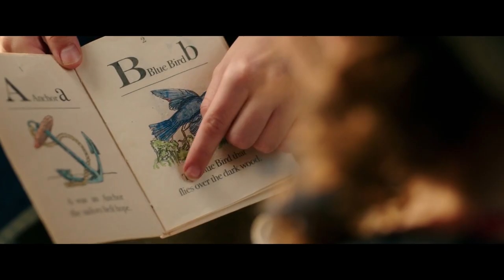BEAUTY AND THE BEAST Final Trailer | Disney Emma Watson Movie 2017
BEAUTY AND THE BEAST in theatres March 17, 2017

Disney’s “Beauty and the Beast” is a live-action re-telling of the studio’s animated classic which refashions the classic characters from the tale as old as time for a contemporary audience, staying true to the original music while updating the score with several new songs. “Beauty and the Beast” is the fantastic journey of Belle, a bright, beautiful and independent young woman who is taken prisoner by a beast in his castle. Despite her fears, she befriends the castle’s enchanted staff and learns to look beyond the Beast’s hideous exterior and realize the kind heart and soul of the true Prince within. The film stars: Emma Watson as Belle; Dan Stevens as the Beast; Luke Evans as Gaston, the handsome, but shallow villager who woos Belle; Oscar® winner Kevin Kline as Maurice, Belle’s eccentric, but lovable father; Josh Gad as Lefou, Gaston’s long-suffering aide-de-camp; Golden Globe® nominee Ewan McGregor as Lumiere, the candelabra; Oscar nominee Stanley Tucci as Maestro Cadenza, the harpsichord; Oscar nominee Ian McKellen as Cogsworth, the mantel clock; and two-time Academy Award® winner Emma Thompson as the teapot, Mrs. Potts.

Directed by Oscar® winner Bill Condon based on the 1991 animated film, “Beauty and the Beast” is produced by Mandeville Films’ David Hoberman and Todd Lieberman with eight-time Oscar-winning composer Alan Menken, who won two Academy Awards® (Best Original Score and Best Song) for the 1991 animated film, providing the score, which will include new recordings of the original songs written by Menken and Howard Ashman, as well as several new songs written by Menken and three-time Oscar winner Tim Rice. “Beauty and the Beast” will be released in U.S. theaters on March 17, 2017

►Fan Post?
    Clipfish GmbH, z.Hd. Daniele Rizzo , Picassoplatz 1 , 50679 Köln